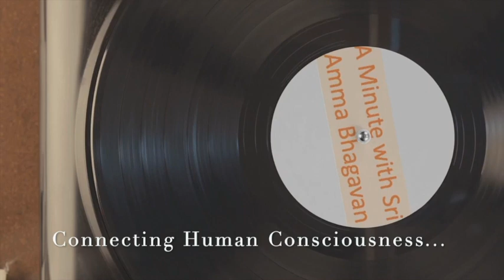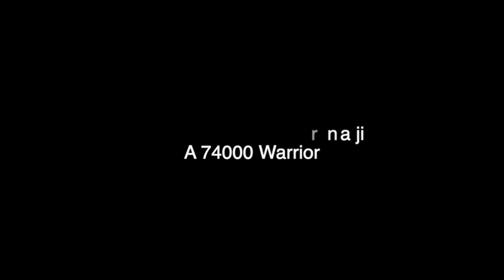A Minute with Sri Bhagavan #89